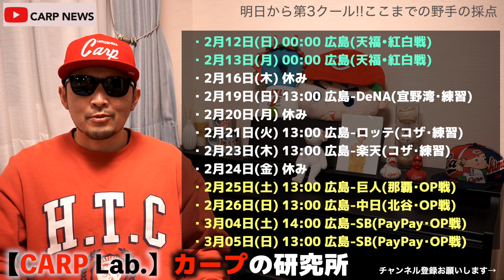【サバイバル!!】アピール合戦激化!!広島カープ春季キャンプはいよいよ明日から第3クール突入!!生き残るのは誰だ!?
カープのキャンプについて毎晩10分程度で喋ります！
Chapterは下へスクロール！

〈Chapter〉
00:00オープニングトーーク
01:11日程確認
02:00成功者たち
05:30その他の選手
08:25まとめ

ktのGear

-Camera-
SONY ZV-E10
SONY ZV-1G

-Mic-
Rode VideoMicro